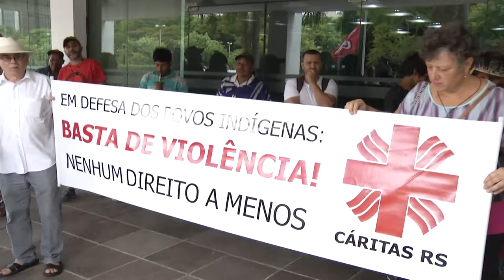Panorama | TVE - Boletim - Tempo - Manifesto povos indígenas e quilombolas - 16/01/19